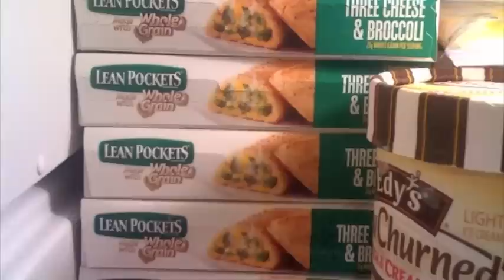Rick Ross feat Drake- Hungry Men ( Made Men Parody)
I think its funny, fuck yall